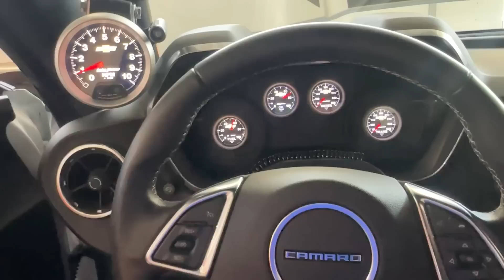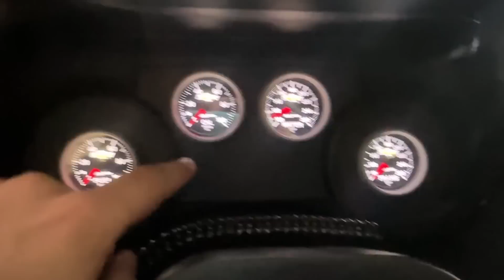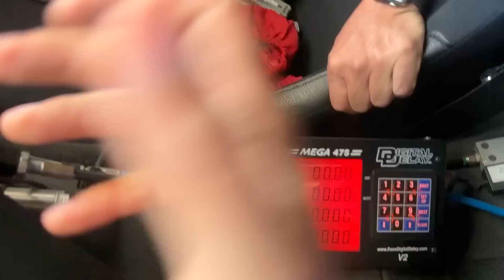ESTE ES EL CAMARO MAS RAPIDO DEL MUNDO ME IMPRESIONÓ SU PRECIO *suena demasiado* || JUANITO MARTINEZ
CANAL DE @ErickBuenosRacing